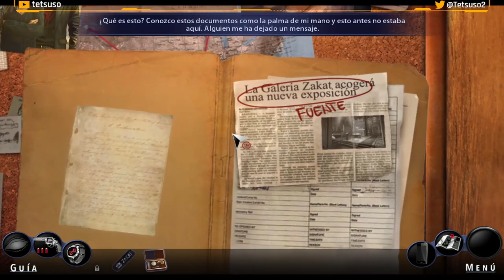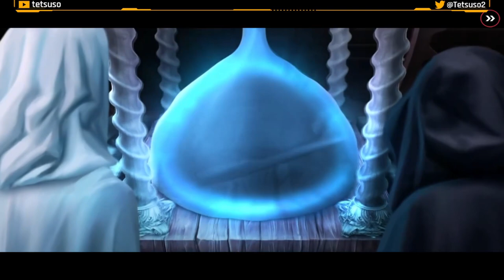Adam Wolfe Episodio 1 - La Llama Milenaria - Gameplay en Español - Walkthrough - Solución - Puzles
Ponte en la piel de Adam Wolfe, investigador de lo sobrenatural. Impulsado por la misteriosa desaparición de tu hermana, recorre las inquietantes calles de San Francisco, donde el crimen y los sucesos paranormales se entrelazan en rincones oscuros.
Resolviendo un misterio tras otro, desentraña lentamente una conspiración más grande que podría llevarte a encontrar a tu hermano desaparecido, pero que también podría arrastrarte al abismo para siempre.

Primera parte del gameplay de "Adam Wolfe".
Juego de puzles desarrollado por Mad Head Games y publicado en 2016.